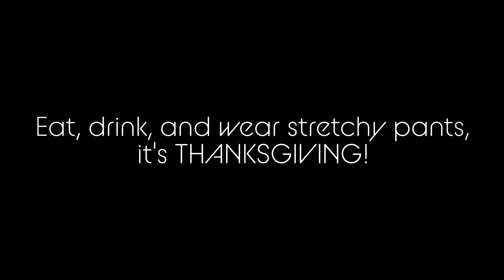The best time is always found when family and friends gather around